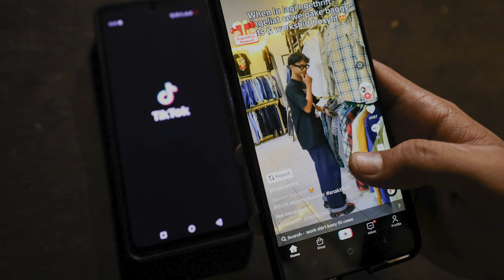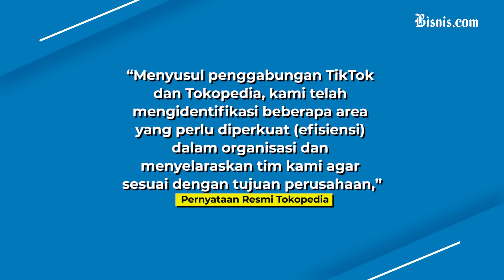Gelombang PHK Tokopedia Tiktok Shop Sudah Diprediksi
Momentum Works, perusahaan riset yang berbasis di Singapura sudah menganalisis bahwa ByteDance selaku perusahaan induk Tiktok kerap melakukan restrukturisasi untuk memaksimalkan efisiensi bisnis, termasuk melakukan pemutusan hubungan kerja.